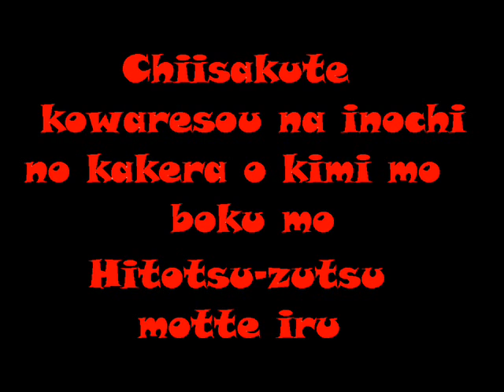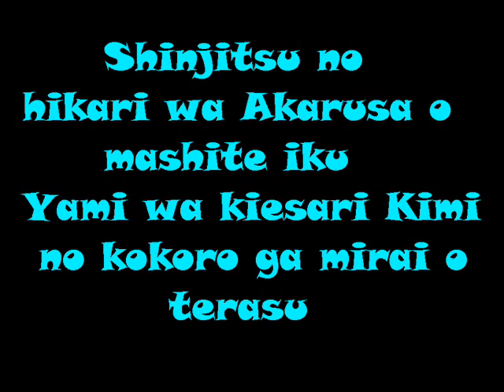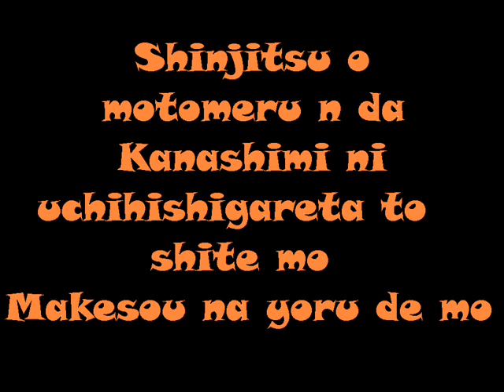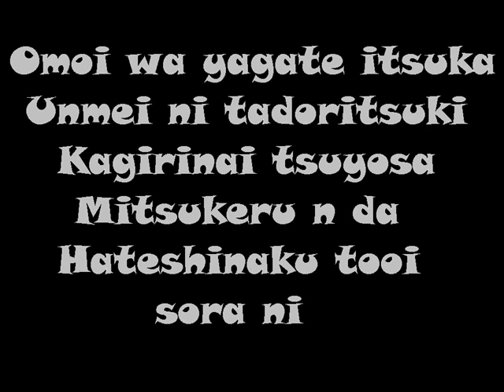Hateshinaku Tooi Sora ni Lyrics Kyou Kara Maoh